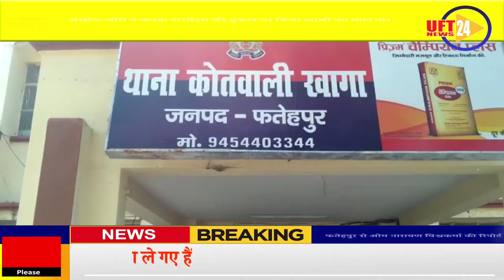UFT NEWS#24#BIG#NEWSकपड़ा गारमेंट्स की दुकान पर किया लाखों का माल पार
*बेखौफ चोरों ने कपड़ा गारमेंट्स की दुकान पर किया लाखों का माल पार*

       👉 फतेहपुर जनपद में बेखौफ चोरों ने एक बार फिर से कपड़ा गारमेंट्स की दुकान को निशाना बनाते हुए लाखों का माल पार कर दिया है बता दें कि मामला खागा कोतवाली क्षेत्र के सुजानीपुर चौराहे का है जहां अज्ञात चोरों द्वारा रात में एक कपड़ा गारमेंट्स की दुकान पर शटर का ताला खोलकर लाखों का माल उठा ले गए बता दें कि सुजानीपुर चौराहे पर संग्रामपुर गांव के रहने वाले शिव पूजन की कपड़े की दुकान है जहां प्रतिदिन की भांति वह शाम को दुकान बंद करने के बाद घर चला गया जिसके बाद उसे सुबह जानकारी मिली कि उसकी दुकान पर चोरों द्वारा लाखों का माल पार कर दिया गया है जिसके बाद उसने स्थानीय पुलिस को शिकायती पत्र देते हुए चोरों पर कार्यवाही की मांग की है वही शिवपूजन ने बताया कि दुकान में करीब लाख का माल चोर उठा ले गए हैं ।

*फतेहपुर से ओम नारायण विश्वकर्मा की रिपोर्ट*